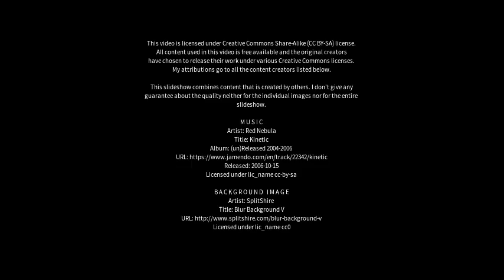Best places to visit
Best places to visit - Newport-On-Tay (United Kingdom) Best places to visit - Slideshows from all over the world - City trips, nature pictures, etc.